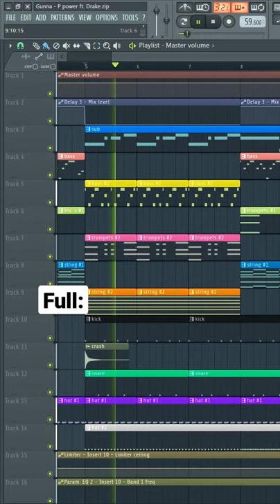How to make "P power" by Gunna & Drake in FL studio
*Original instrumental produced by Metro Boomin